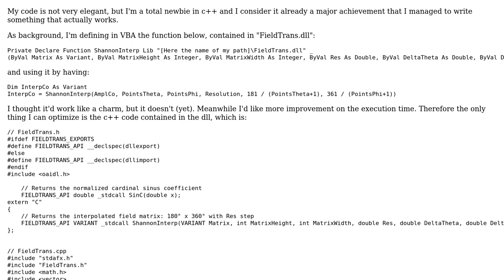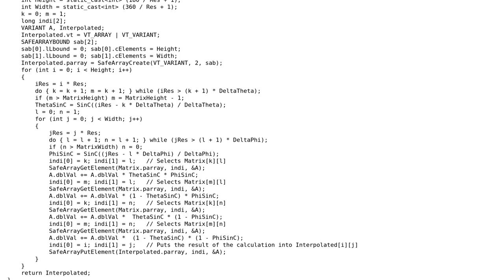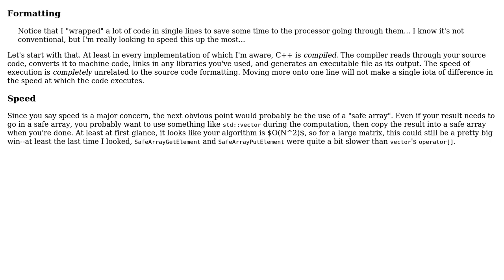Code Review: SAFEARRAY export from a C++ DLL to VBA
With thanks & praise to God, and with thanks to the many people who have made this project possible! | Content (except music & images) licensed under CC BY-SA | Music | Images & others | With thanks to user Noldor130884 user Jerry Coffin and the Stack Exchange Network Trademarks are property of their respective owners. You are responsible for your own actions.